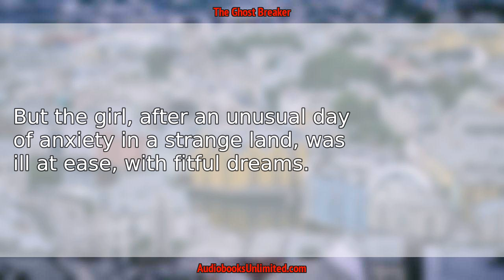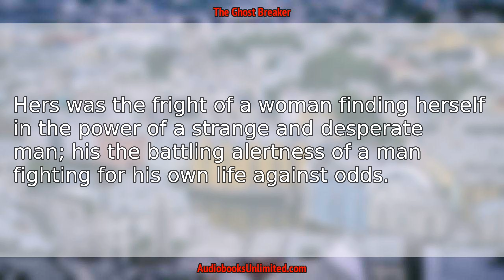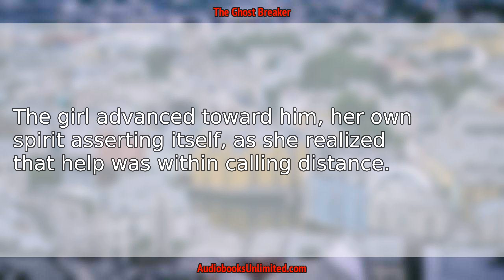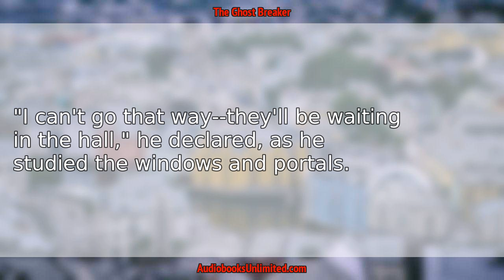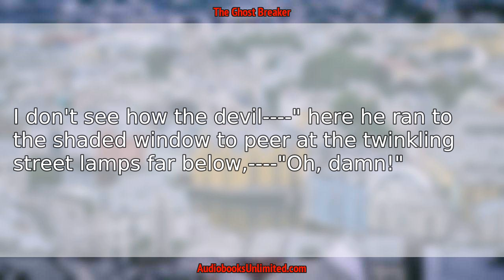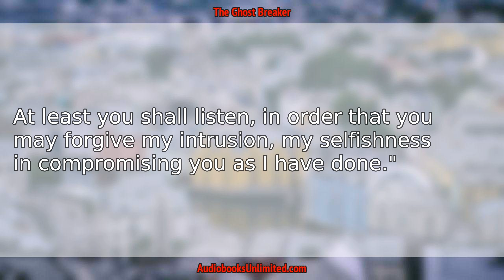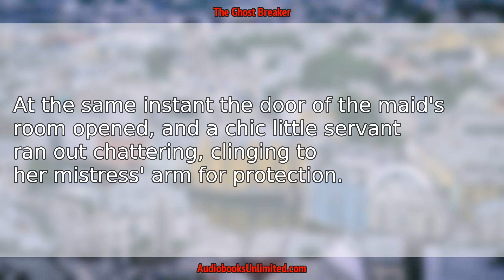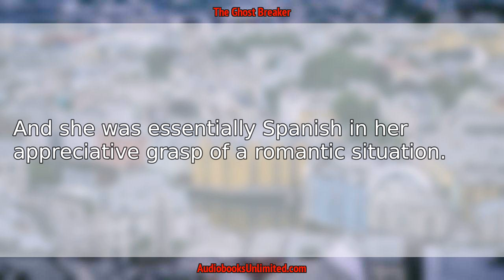The Ghost Breaker Audiobook Chapter 3 with subtitles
The Ghost Breaker Audiobook Chapter 3 with subtitles by Charles Goddard.